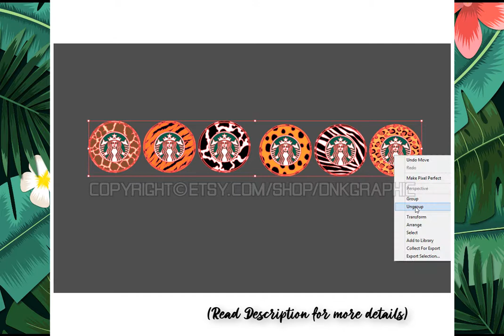6 Animals Leopard, Zebra, Giraffe, Cow, Cheetah, Tiger Starbucks SVG Cricut Cut File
6 Animals Leopard, Zebra, Giraffe, Cow, Cheetah, Tiger Starbucks SVG Cup, Tumbler, Mug, Cold Cup, Sticker, Decal Cricut Cut File Png Eps Dxf can be resizing, coloring and modifying with the appropriate software very easily.

The perfect Circle/Ring for Starbucks Cups include the patterns. These fit perfectly with the re-usable cups sold at Starbucks. These digital clip art files are perfect for personal and commercial projects such as: Starbucks Cup, Tumbler, Mug, Cold Cup, Costume, Sticker, Decal and more.

You will get Zip files including the following file formats:
- SVG
- DXF
- EPS
- PDF
- PNG Transparent (300 dpi.)
- Ai

Get this 6 Animals Leopard, Zebra, Giraffe, Cow, Cheetah, Tiger Starbucks SVG Cup, Tumbler, Mug, Cold Cup, Sticker, Decal Cricut Cut File Png Eps Dxf in here :

You must have C cutting machine and software to use these files. These files can be used with (but not limited to):
Corel Draw
Inkscape